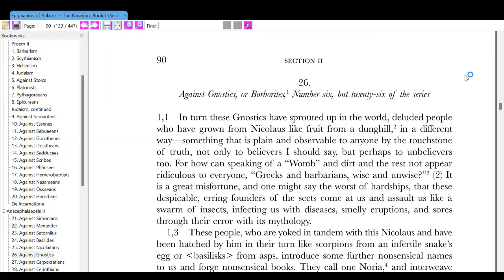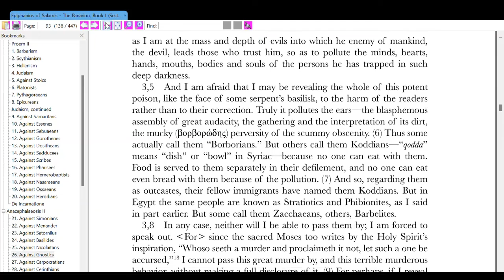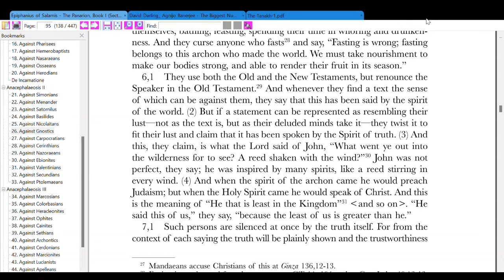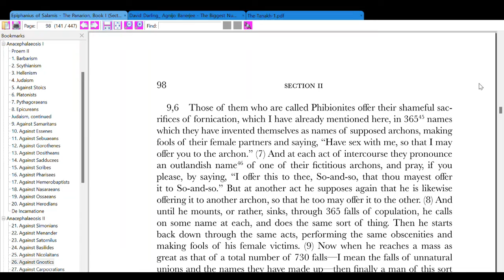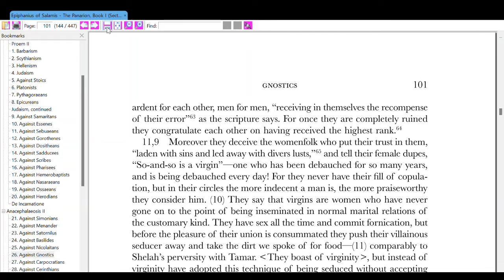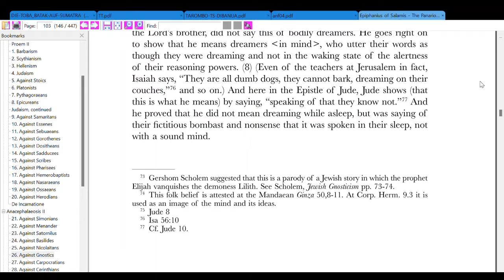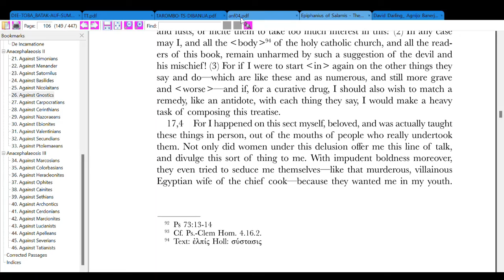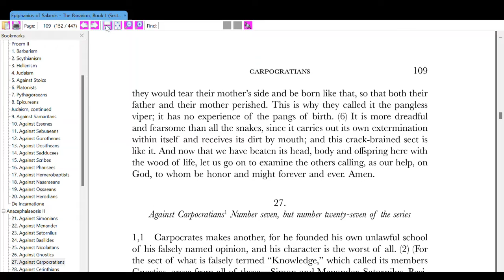Epiphanius of Salamis and Frank Williams: Panarion Book 1. Sect 26: Against Gnostics)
Anacephalaeosis II
Against Gnostics